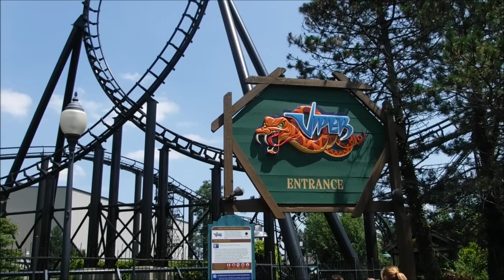Darien Lake: Viper / On Ride Front Row POV / July 13, 2015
Viper is a steel roller coaster at Darien Lake manufactured by Arrow Dynamics!